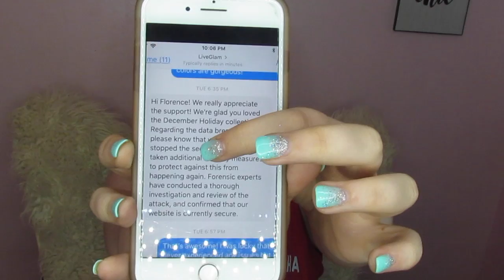KISS ME JANUARY | LIP SWATCHES | MAKEUP FLO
A quick look at January's lip swatches and a message from Live Glam regarding the Credit card fraud issues.

Find me on socials at